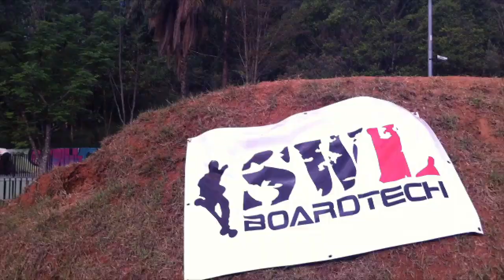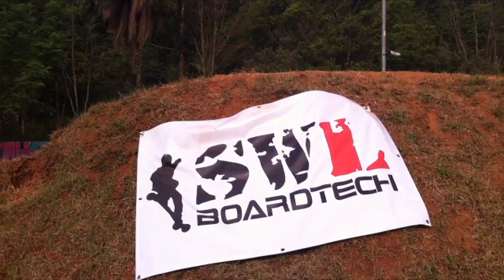Bazilian trip Part 1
Primera part del trip a Brazil,Open AMESP de Sao Bernardo dos Campos